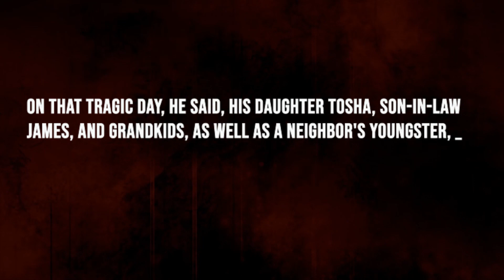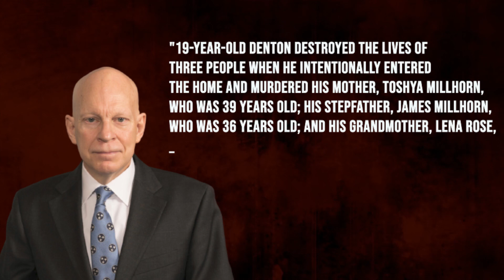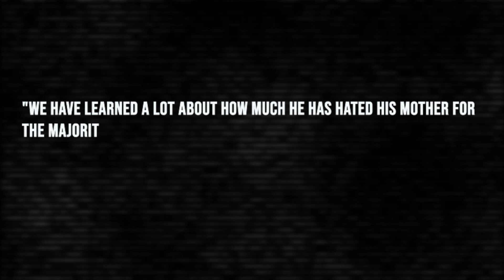The Case of Rose Family Tragic Story [True Crime Documentary]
Delve into the chilling details of the unsolved murder of the Rose Family], a case that has baffled investigators for decades. Join us as we explore the events leading up to the crime, the suspects involved, and the lingering questions that remain unanswered.